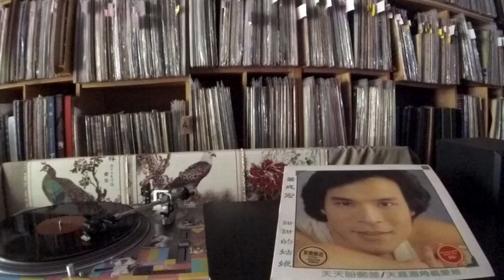蕭成宏 Xiao Cheng Hong -- a3 看你回不回頭